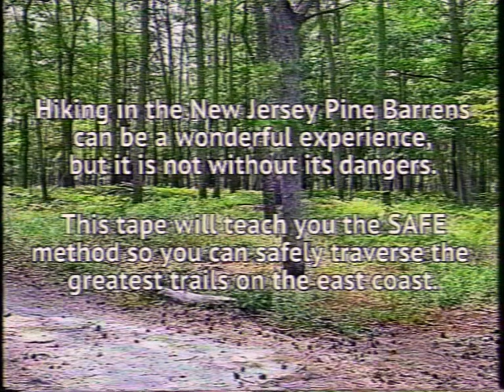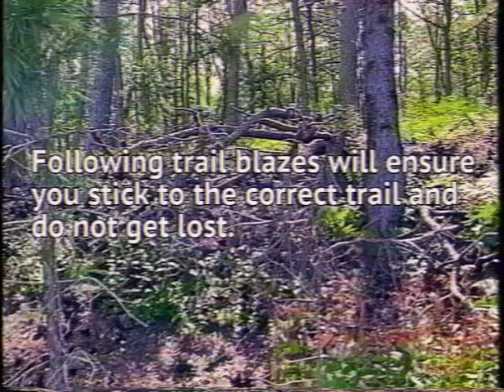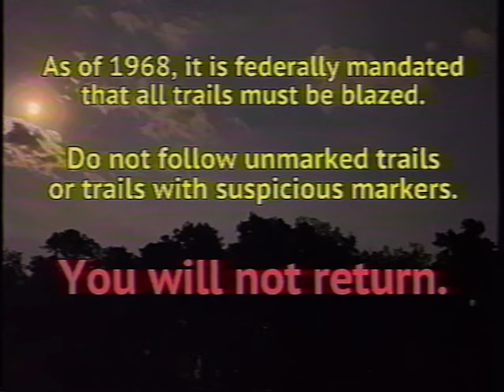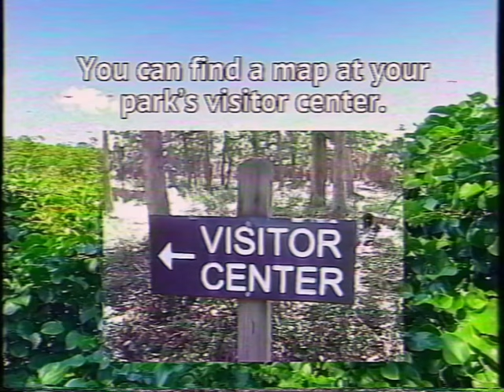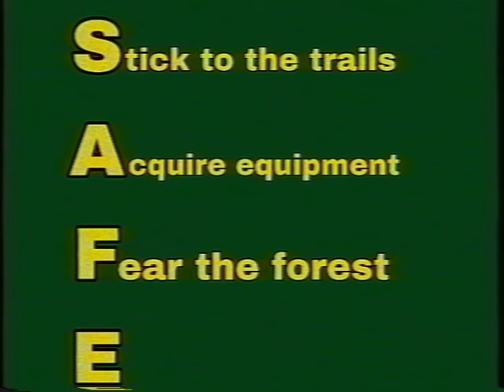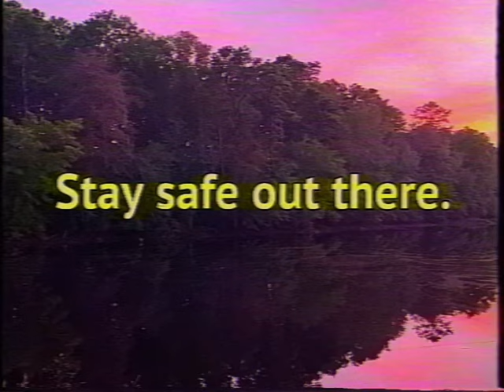PINE BARRENS HIKING SAFETY - WHITE STAG EDUCATION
An analog horror created by Stanley Cutts

@after10productions on Instagram